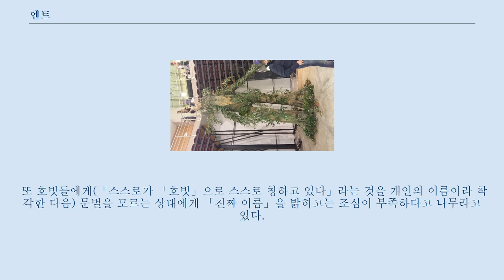엔트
엔트(Ent)는 J. R. R. 톨킨의 가운데땅을 무대로 한 소설 「반지의 제왕」, 「실마릴리온」에 등장하는 나무를 닮은 거인과 같은 모습을 한 종족. 수목을 지키는 나무의 목자이다.
 그러나 같은 종족이어도, 개개는 다양한 종류의 수목을 생각나게 하는 모습을 하고 있다.
 엘프어로는 오노드림(Onodrim)이며, 엔트는 로한어로 거인을 의미하는 말이다.
 발라의 아우레에 의해서 난쟁이가 창조되면, 그의 아내이며 식물을 맡는 발라의 야바나는, 인가의 여자의 피조물이 일루바타의 아이들이나 드워프에 지배되어 이용되는 것을 생각해, 슬퍼했다.
 야바나는 스스로를 지키는 수단을 가지지 않는 오르바르(식물) 가운데, 특히 성장의 늦은 수목을 지키는 사람을 갖고 싶다고 만웨에 호소했다.
 그 생각은 만웨를 통해서 에루 일루바타에 닿아, 가운데땅에 나무의 목자 엔트가 놓여졌다.
 닮은 종족, 또는 동족으로 후오른 등이 존재한다.
 엔트는 숲을 돌아 다니면서 외적이 숲에 들어오는 것을 막거나 때에는 나무들에 그 방법을 가르치거나 하는 것 외에 풀무사리나 파종 등을 행동목들을 돌보았다.
 성격은 안달하지 않으며 결단을 내릴 때 신중하고, 중대한 일에 대해서는 토론회를 열어 결정했지만, 이것도 그렇게 종종 행해지는 것은 아니었다.
 또 숲이나 스스로의 종족의 존망에 관련되지 않는 한은, 전쟁은 인간이나 엘프, 마법사가 취급하는 영역으로서 관여하지 않았다.
 그들이 더해졌다고 기록에 남아 있는 것은, 제1시대의 사룬 아드라스의 전투와 제3시대의 아이젠가르드의 전투 뿐이다.
 또 직접은 아니지만 간달프의 의뢰에 의해 후오른을 파견하는 것으로 나팔산성 전투에 관여했다.
 원래 분기하는 것은 좋아하지 않고, 머리에 피가 올라도 눌러 버리는 것이 자주 있지만, 한 번 일을 일으키면 트롤 (나무수염에 의하면 트롤이 모르고스에 만들어 내진 엔트의 가짜의 것이다)보다 훨씬 강하고, 견고한 바위도 용이하게 부수는 힘을 가지고 있어 아이젠가르드의 전투에서 그들의 힘은 유감없이 발휘되었다.
 활과 화살도 독도 효과가 없기 때문에, 엔트에 깊은 상처를 입게 하려면 도끼로 직면하는지, 불을 지르는 정도 밖에 방법이 없고, 넘어뜨리는 것은 용이하지 않았다.
 실제 사루만은 장치를 이용해 후자의 방법으로 반격을 시도했지만, 엔트들을 더욱 격앙 시킨 것만으로 끝났다.
 엔트에는 반려가 되는 엔트 부인(Entwife)이 있었다.
 태고에는 모두 생활 엔트와의 사이에 아이를 이루었지만, 점차 마음에 걸치는 것이 차이가 나 나무 따로 따로 살게 되었다.
 엔트들이 대목을 사랑해, 나무들에 말을 걸어 숲을 방황 있어 걷는 것을 좋아한 것에 비해, 엔트 부인들은 숲의 밖의 세계의 것보다 작은 풀꽃이나 소득을 가져오는 식물에 관심을 가져 그것을 질서 세워 기르는 것을 바랬기 때문이다.
 북쪽에서의 위협이 다가오면 엔트 부인들은 판고룬의 숲을 나와 동쪽을 향해, 다색의 강을 건너 대안의 제3시대에서는 갈색의 나라로 불리는 근처에 새롭게 뜰을 만들어 밭을 경작해 곡물이나 과일을 재배해, 평화로운 시대에는 인간들에게도 그 방법을 가르친 듯하다.
 그러나, 후에 여자들이 생활을 영위하는 지역이 전쟁(지리적인 조건으로부터 제2시대의 다고르라드의 싸움이라고 생각할 수 있다)에 말려 들어가 뜰은 황폐해 엔트 부인의 행방도 모르게 되어 버렸다.
 그 때문에 엔트는 증가하지 않게 되었다.
 엔트는 물 밖에 마시지 않고(단 「나무들이 떨어뜨려 주는 과실만을 먹었다」라는 기술도 있다) 그들의 생활에는 반드시 물 마시는 장소가 있다.
 그들의 양스수에는 공복을 채우는 것 외에도 성장을 재촉하는 효용이 있어, 엔트들의 곁으로 체재 응어리질 수 있는을 마신 호빗, 메리와 피핀은 호빗의 사상 최고 기록 정도로 키가 커졌다.
 나무수염에 의하면, 엔트에 말을 가르친 것은 엘다르다.